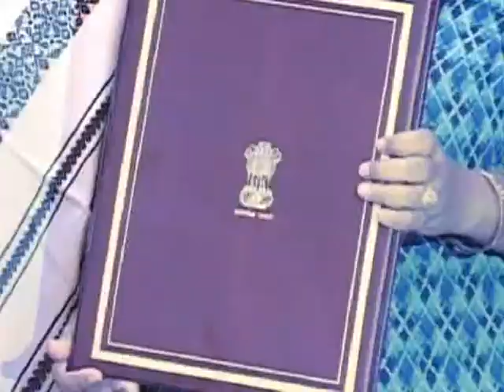World Bank to aid rural development projects in Rajasthan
New Delhi, May 25 (ANI): The World Bank and the Indian Government signed an agreement for commencing an integrated rural livelihoods project in the Rajasthan. The formal Memorandum of Understanding (MoU) was signed in the national capital New Delhi on Tuesday. The project aims at providing means of livelihood to the backward areas of the state and an outlay to the tune of $162.7 million has been earmarked for it. Roberto Zagha, the Country Director of World Bank for India said that this project was an experiment that had proved successful in a couple of states and this is being extended to Rajasthan.